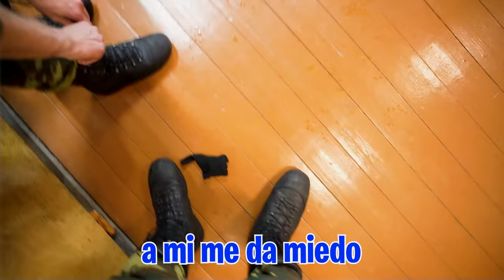Me Preparo Para la Guerra Rusa...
El Teniente nos ha llevado para hacer la prueba del Ejército Militar, el combate cuerpo a cuerpo. El instructor nos ha dicho que tenemos que hacer una competición y tenemos que competir todos contra todos, ¿Quién ganará?